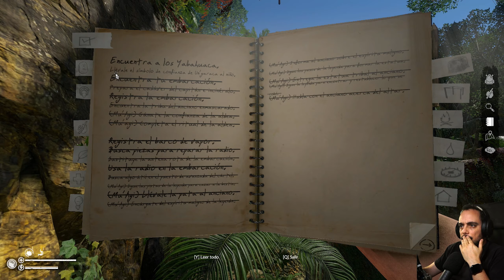GREEN HELL: THE SPIRITS OF AMAZONIA 2 [1440p60] | Supervivencia en 60' | #5 - INFECTADO Y MORIBUNDO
⚠️Importante⚠️
. Grabándolo en semi tiempo real
. Episodios a las 17:00h o 21:00h en días concretos, en función del ritmo de grabación.
. Los episodios pueden o no ser de 30' o 60' exactos, todo es en función del ritmo de grabación

Sandford